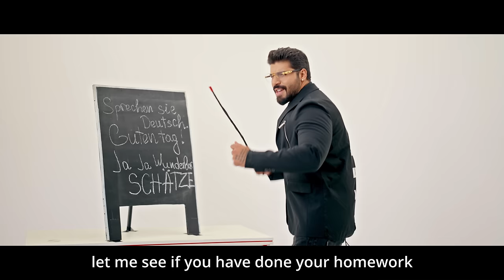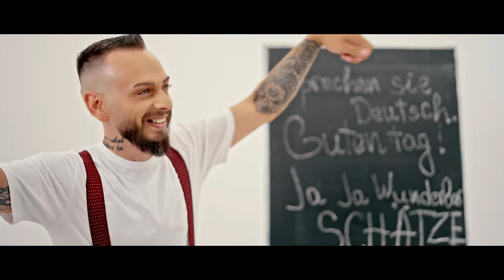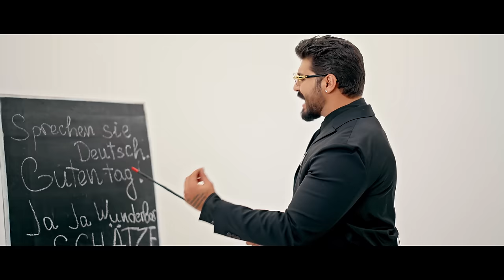FIKI x BISER KING - Sprechen Sie Deutsch? / Фики х Бисер Кинг-Говорите ли немски?[Official 4K Video]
➕ Follow @FikiStoraro ➕
☎️За участия и концерти: 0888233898 ☎️

➕ Follow  @biserking96   ➕
☎️ Тел за контакти: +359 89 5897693 ☎️

Fiki, by Yellowcake, Inc.
Distributed By Stop Talking Music Group

🎶 Музика: Fiki, Biser King
🎶 Аранжимент: Sandrito Danielov
🎶 Текст: Biser King
🎶 Пъблишър: KVZ Music Publishing
🎶 Mix, Master: Росен Стоев Reptilla SPR studio
🎥 Видеоклип: Люси Иларионов
👔 Стайлинг: Kiril Kirilov
💇🏻‍♂️ Hair styling: Асен Налбантов - Nalby